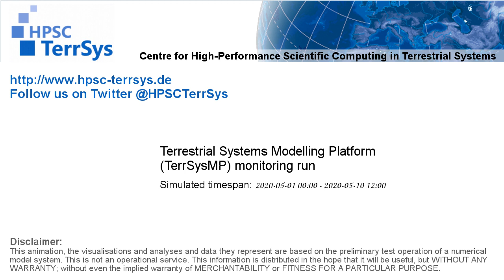TerrSysMP monitoring run 2020-05-01 - fraction of plant available water - NRW (228h)